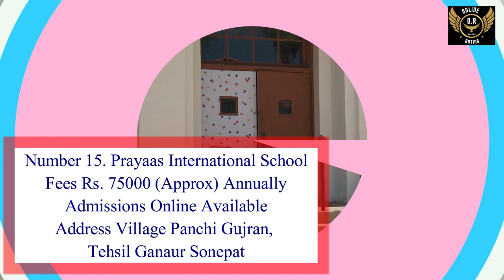Top 20 CBSE Schools In Sonipat, Best CBSE Schools in Sonipat, CBSE Schools in Sonipat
Which is No 1 school in Sonipat?
Which is the No 1 school in Haryana?
How many schools are there in Sonipat?
What is the name of the university in Sonipat?

Online Rating | Onlinerating